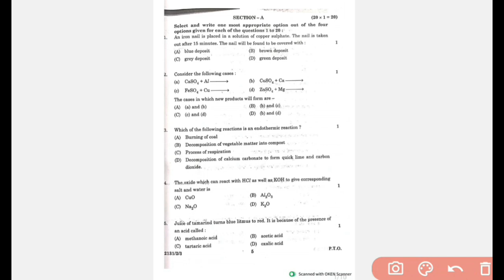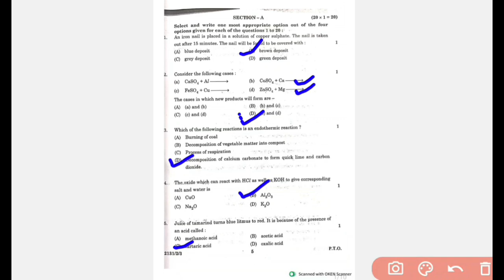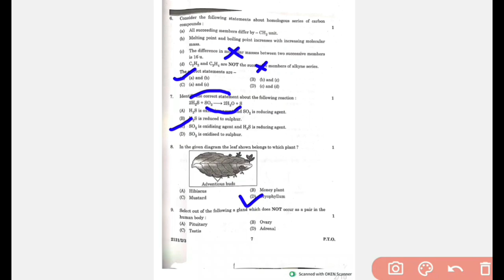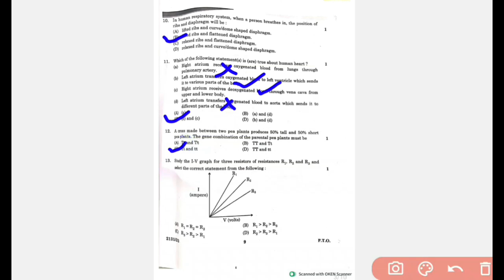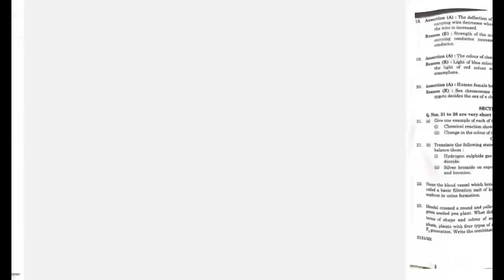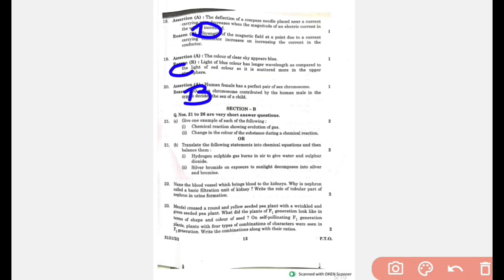Class 10 Science Cbse board 2024 Exam Paper | Set 3 • Q.P Code 31/2/3 Anskey Key Science Answer